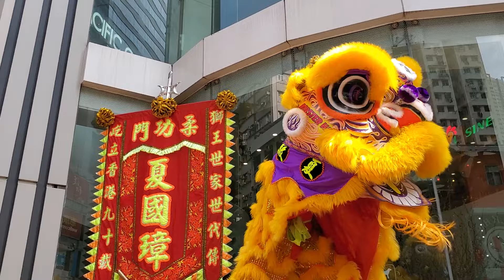荃灣千色門外醒獅 16-2-2024